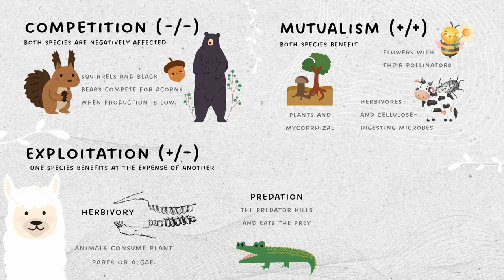Devils gardens | Mutualism, symbiosis and tongue-eating louse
The Amazon rainforest in South America, a colourful haven for diverse wildlife, astonishes tourists when they find a section with only one type of tree. They might think it's a local plantation, but even locals are surprised and call these spots "devil's gardens." Is this story as mystical as it seems? We'll figure it out today.

Timestamps:
00:00 Intro
00:34 Biodiversity of the Amazon Rainforest
01:25 Devil's Gardens
02:38 Lemon Ants, *Duroia hirsuta* and Domatia
03:36 Mutualism
04:23 Symbiosis
05:30 Tongue-eating louse (*Cymothoa exigua*)
05:59 Outro

Inst: @gingerbiology